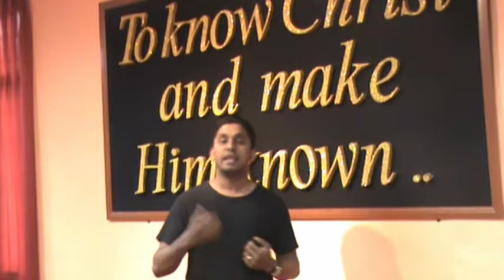MYAF CAMP 2013 Promo Clip 1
TMC JB MYAF National CAMP - Promo Video Clip 1